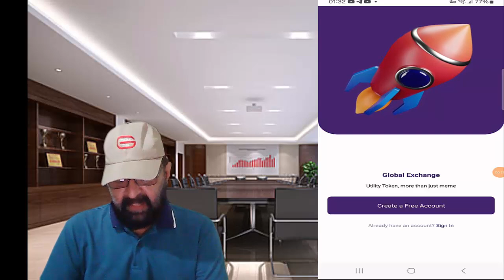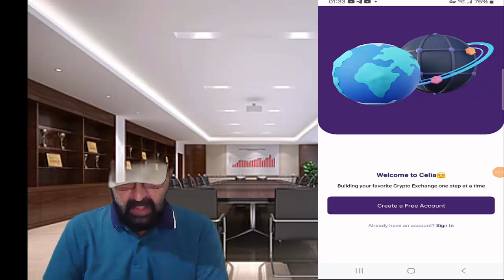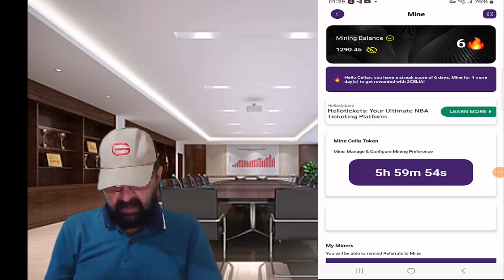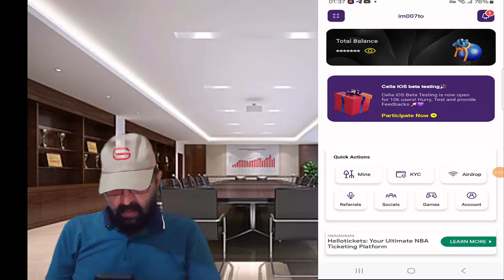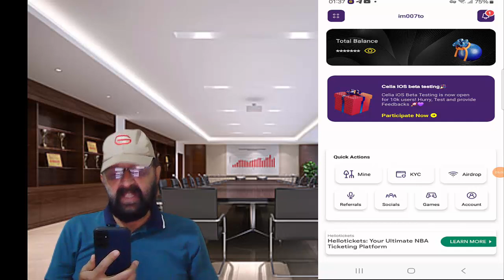Celia Mining App KYC 2 Process | Celia KYC Phase Two Kaise Karen | Celia Mining App KYC Verification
🔥Your Questions❓ 👇

celia Mining KYC phase 2
celia Mining App
celia kyc update
celia Mining KYC update